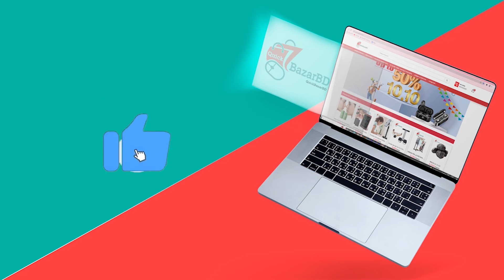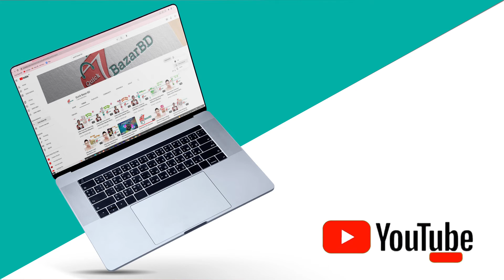Bio Active Men Power White Face Wash 10x